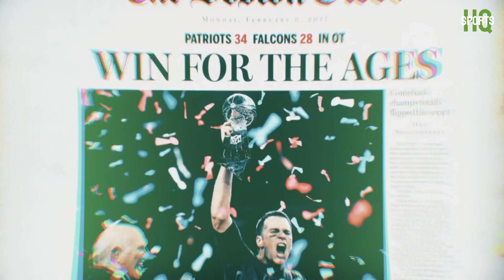NBA Eastern Finals on TNT intro | MIA@BOS | 5/29/2023 (GM7)